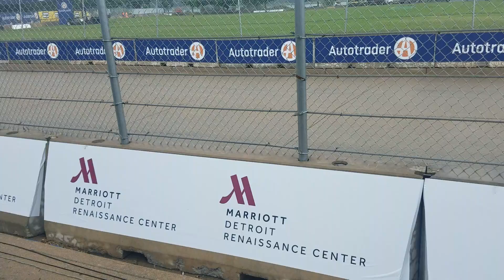Hear Our City Magazine with Detroit Grand Prix presented by Lear Corp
Race Day